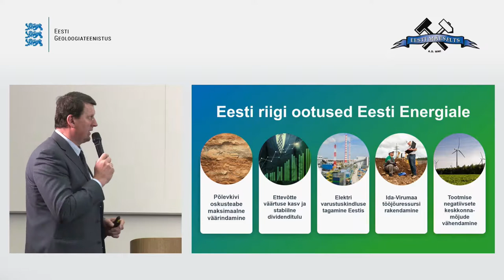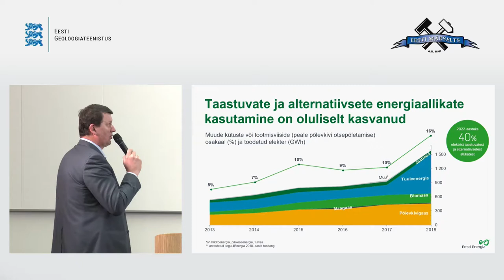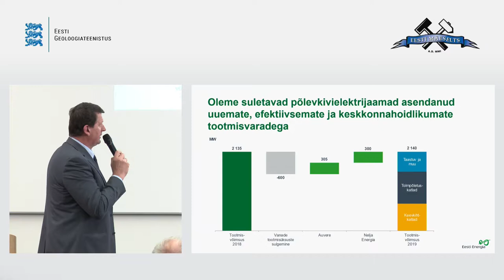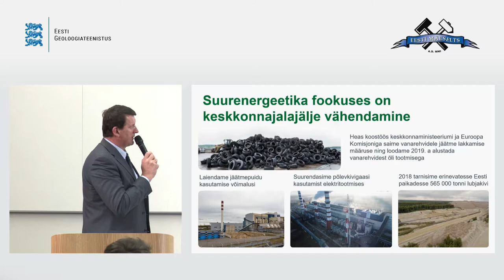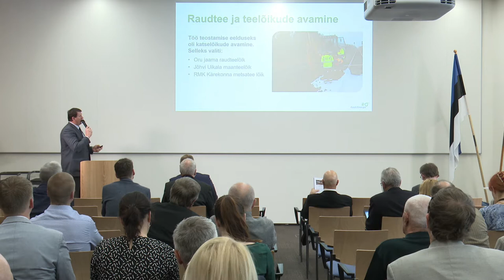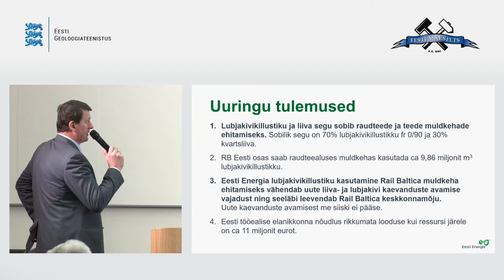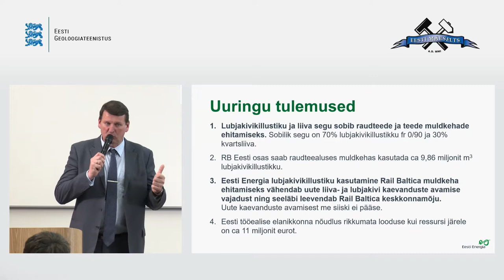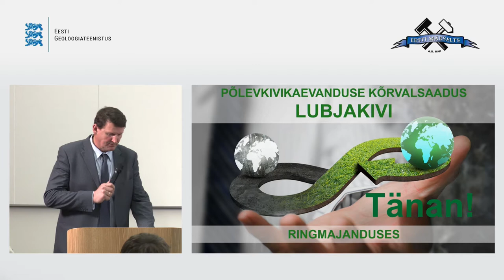Põlevkivi kaevandamise kõrvaltoodete kasutamine suurtel taristuprojektidel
AS Enefit Kaevandused tegevjuht Andres Vainola ettekanne konverentsil "Maavarade uuringud ja mäenduse perspektiivid".